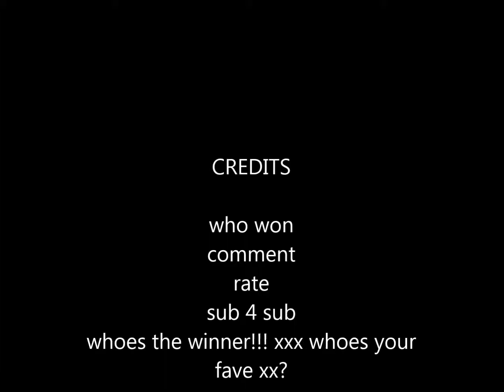luna-nightmare moon vs queen crysalis MLP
picture battle :) enjoy comment who your fave is i read all my comments xxx